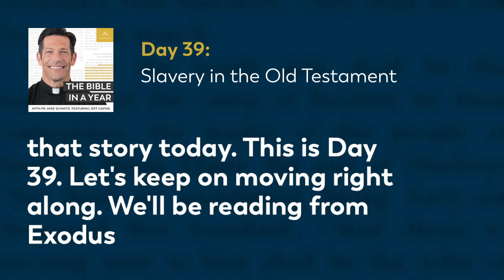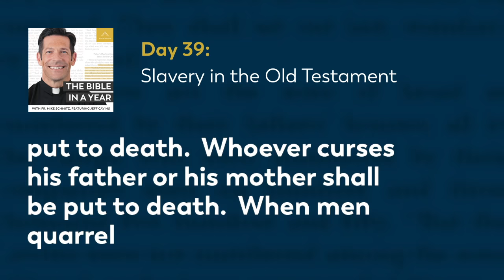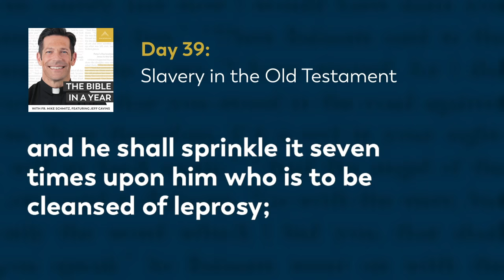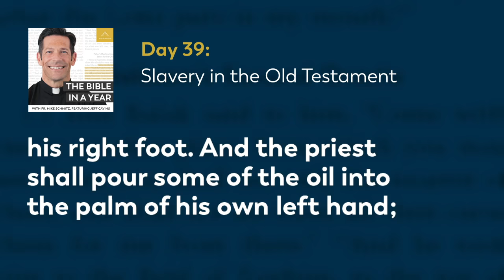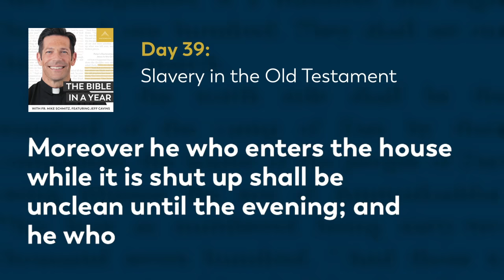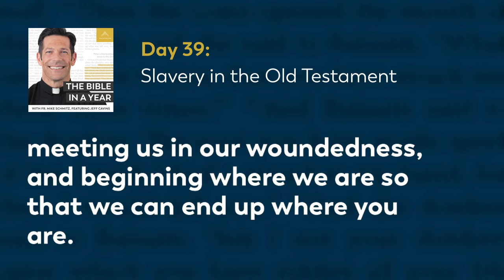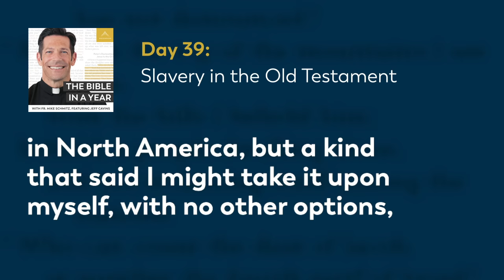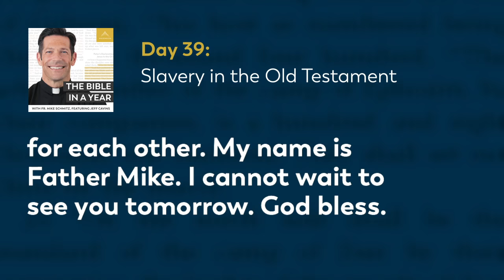Day 39: Slavery in the Old Testament — The Bible in a Year (with Fr. Mike Schmitz)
📖 Follow along with the official Bible in a Year Reading Plan

Fr. Mike gives us the historical context around the commandments on slavery to help us better grasp the concept of slavery in the Old Testament. Today we read from Exodus 21, Leviticus 14, and Psalm 75.

We hear everyday from our community how The Bible in a Year helps to capture hearts and souls for Christ. While we’re happy to make it free to our audience, it’s not free to create! It takes a significant investment to produce the podcast and distribute it free-of-cost to the public. You can make a gift of financial support to help defray these costs and enable us to keep bringing evangelizing digital media to all those searching for God Thank you for your support.

—  SOCIAL MEDIA  —

—  BULLDOG CATHOLIC  —